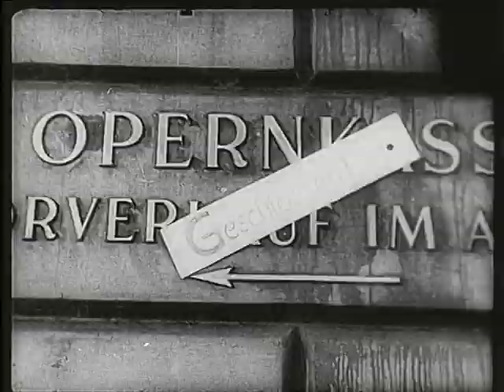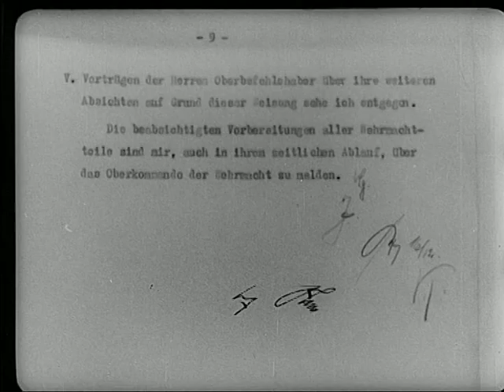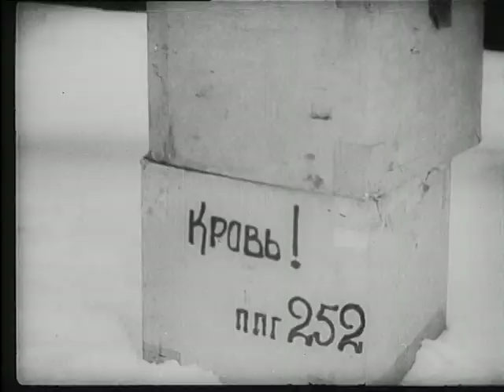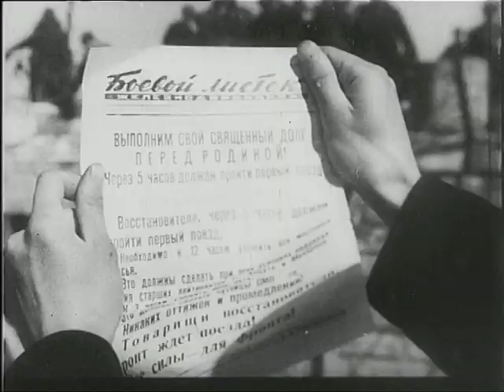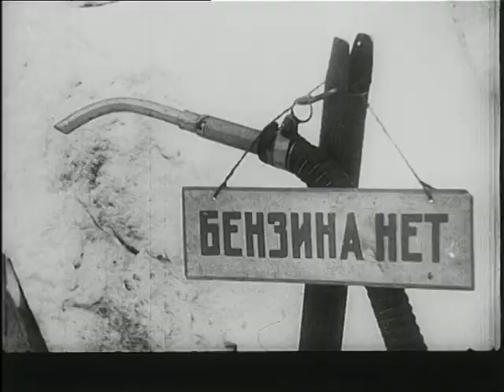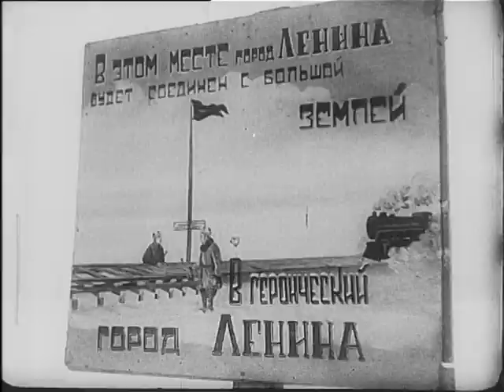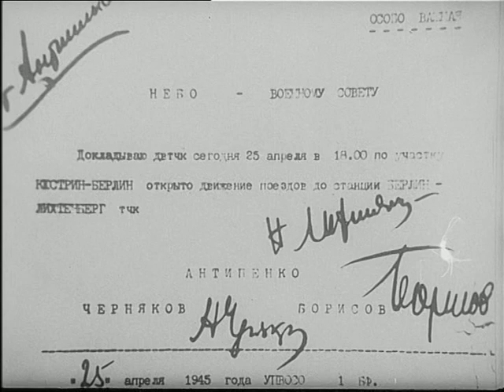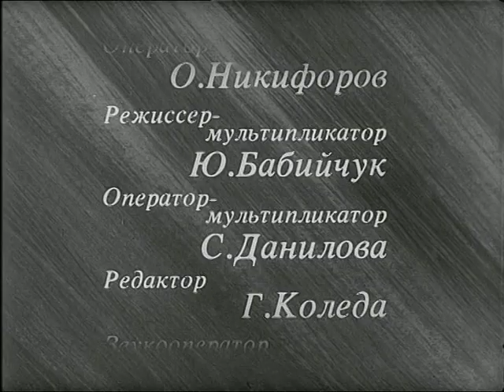Транспорт в Великой Отечественной войне. 1988г.